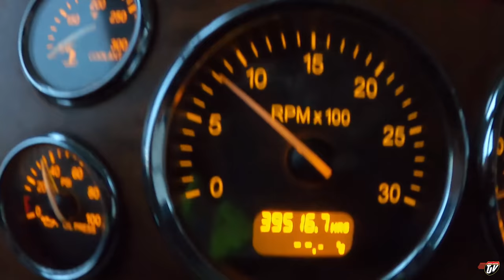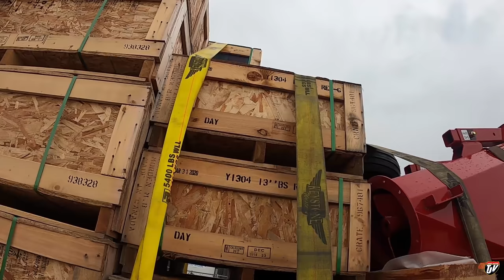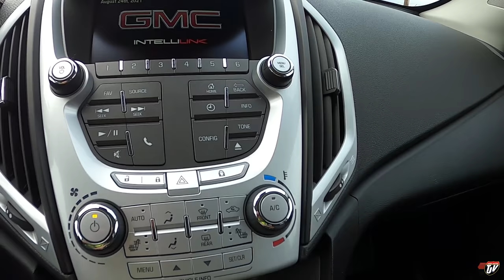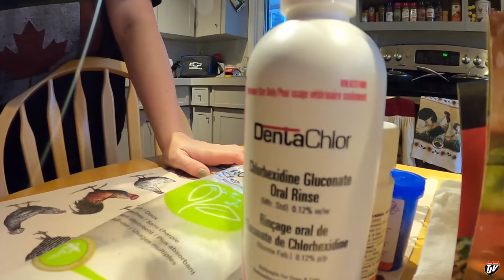THE ENGINE RAN 4.5 YRS!! | My Trucking Life | #2355